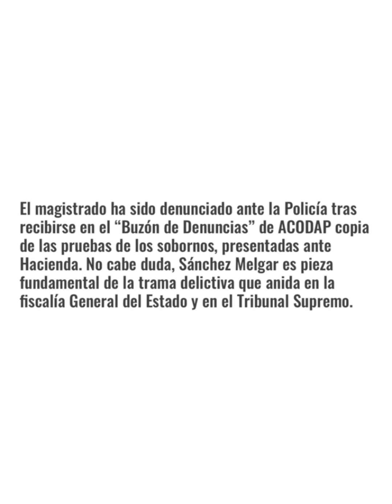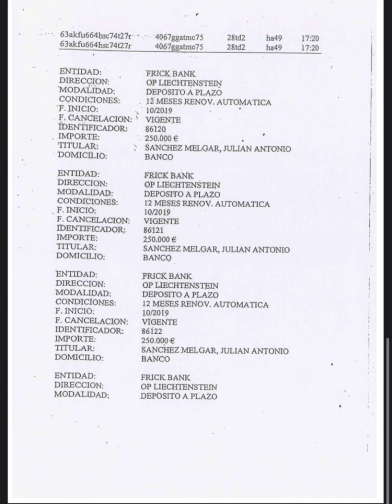🚨‼️NUEVO ESCÁNDALO JUDICIAL🚨‼️Esta vez el magistrado del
Pillado con un Millón y medio de euros en un paraísofiscal el ex fiscalgeneraldelEstado y actual magistrado del Supremo, Julián Sánchez Melgar.

🚨‼️Haz tu aportación. Con tu ayuda, somos más fuertes.💪

✔️Modos de ayudar:
– IBAN: ES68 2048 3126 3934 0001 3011 (LIBERBANK)

🔊‼️La lucha es de tod@s. Muchísimas gracias.